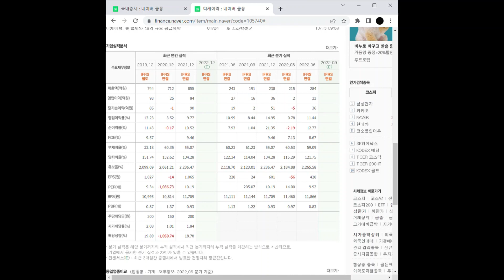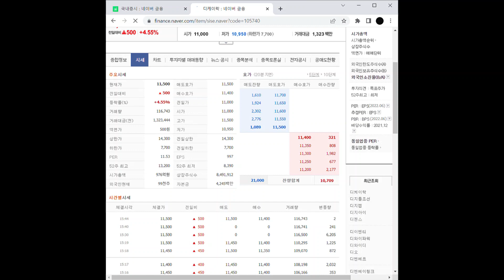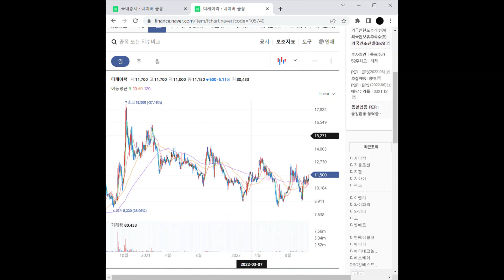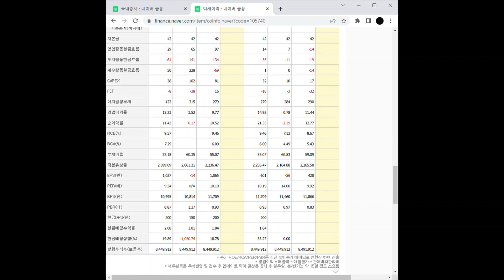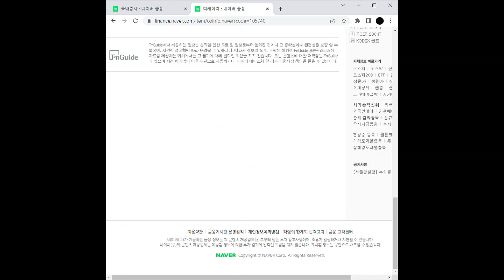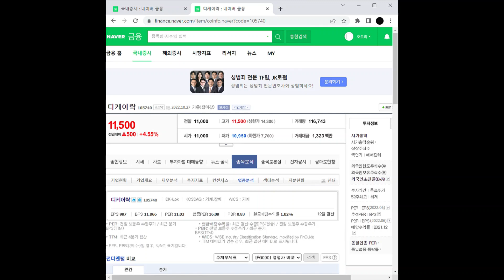원자력 관련주 디케이락 주가 전망 및 차트 분석